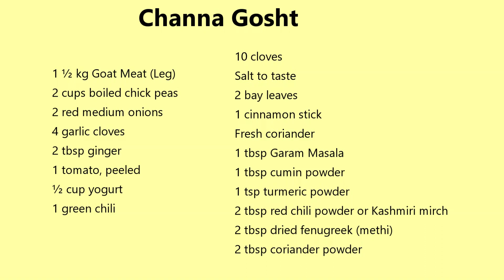Channa Gosht - Cook it with Biloo - Episode 39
Ingredients you'll need:

1 ½ kg Goat Meat (Leg)
2 cups boiled chick peas
2 red medium onions
4 garlic cloves
2 tbsp ginger
1 tomato, peeled
½ cup yogurt
1 green chili
10 cloves
Salt to taste
2 bay leaves
1 cinnamon stick
Fresh coriander
1 tbsp Garam Masala
1 tbsp cumin powder
1 tsp turmeric powder
2 tbsp red chili powder or Kashmiri mirch
2 tbsp dried fenugreek (methi)
2 tbsp coriander powder